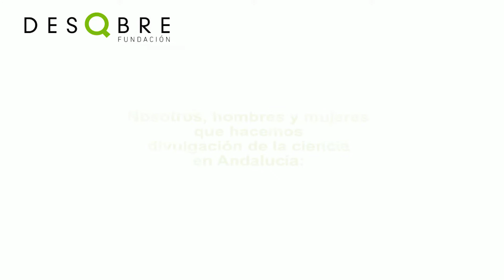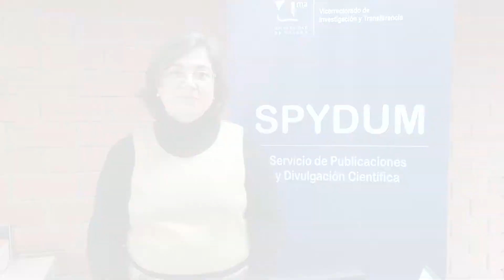Declaración por la Divulgación de la Ciencia en Andalucía 1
Queremos celebrar este año el Día de San Valentín contigo... Y queremos que te declares a la ciencia.

Súmate a la Declaración por la Divulgación de la Ciencia en el siguiente enlace

Elige uno de los diez compromisos del documento y envíanos un vídeo con el punto elegido en el que pidas además a dos divulgadores más que se sumen a la iniciativa.
No te preocupes por el formato, puedes grabarte con tu móvil, tu cámara de fotos... lo importante para nosotros es el mensaje.